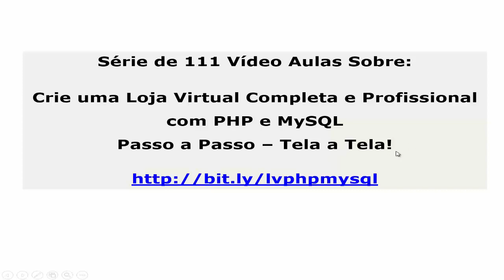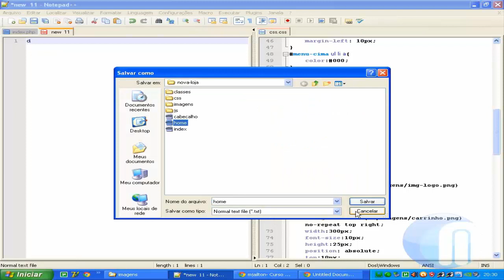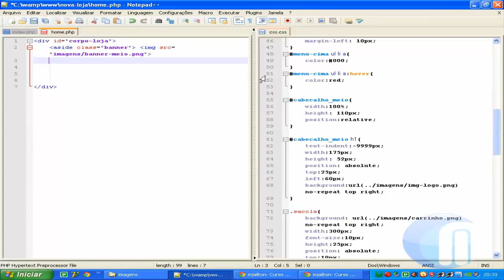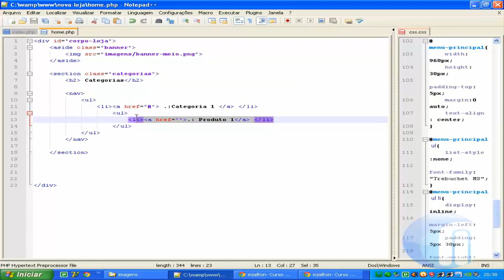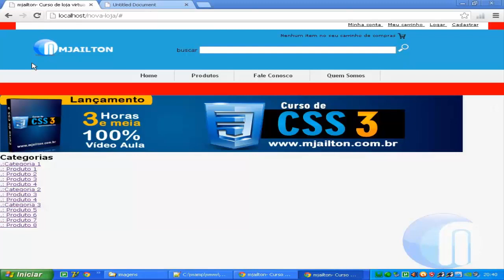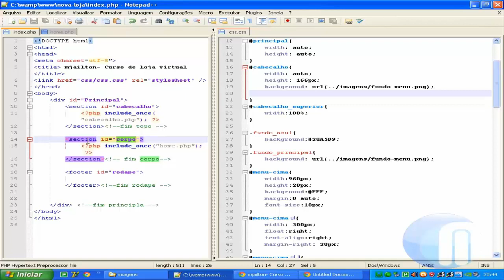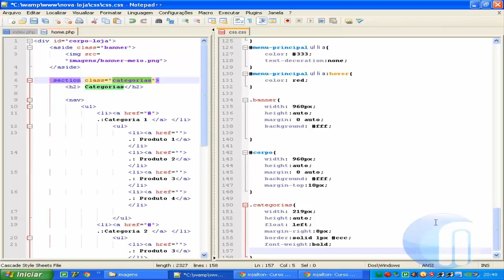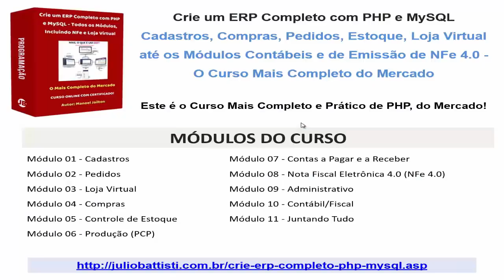Loja Virtual Grátis com PHP e MySQL - Lição 010 - Criando o Menu Lateral Side Bar - Parte 1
Nesta série de Vídeo Aulas Grátis de PHP, as quais formam um Verdadeiro Curso de PHP (série esta gentilmente cedida pelo Professor Manoel Jailton), você vai Aprender a Criar uma Loja Virtual Grátis com PHP e MySQL - Completa e Profissional.

Será uma Loja Virtual Grátis com PHP e MySQL!

Mesmo que você seja "Completamente Iniciante em PHP", você será capaz de entender os fundamentos da Linguagem PHP e acompanhar os exemplos deste curso. No final você será Capaz de Criar uma Loja Virtual Completa, usando Programação PHP e o Banco de Dados MySQL.

Neste Curso Grátis de PHP Tudo é feito através de exemplos práticos e úteis, passo a passo, completos.

Para baixar um arquivo contendo o código fonte completo da Loja Virtual em PHP e MySQL, acesse o seguinte endereço:

Estas aulas são baseadas em uma versão antiga do PHP.

Se você quer um curso completo, atualizado, com mais de 420 horas de Vídeo Aulas, eu recomendo o seguinte curso do Professor Manoel Jailton:

DICAS DE CURSOS ONLINE DE PHP

QUER APRENDER A CRIAR UM ERP COMPLETO, COM PHP E MYSQL - DOS CADASTROS A EMISSÃO DA NFe 4.0?

Crie um ERP Completo com PHP e MySQL - Cadastros, Compras, Pedidos, Estoque, Loja Virtual até os Módulos Contábeis e de Emissão de NFe 4.0 - O Curso Mais Completo do Mercado

Este é um curso de php online completo, todo em formato de Vídeo Aulas.

- Como Criar Cadastros em PHP e MySQL
- Como Criar um Controle de Compras em PHP e MySQL
- Como Criar um Emissor de NFe 4.0 em PHP e MySQL
- Como Criar um COntrole de Estoque em PHP e MySQL
- Como Criar uma Loja Virtual Completa, Profissional, Moderna e Responsiva em PHP e MySQL
- Como Criar os Módulos Contábeis em PHP e MySQL

Com este Curso você vai Aprender a Criar um ERP Completo, desde os módulos Básicos tais como Cadastros, Pedidos, Compras, etc. até os Módulos mais Avançados, de Criação de uma Loja Virtual e de um Emissor e Transmissor da NFe 4.0.

Este curso é uma Universidade do PHP - Formação CompletA em PHP, do Básico a Criação de Sistemas Profissionais e Completos, Incluindo uma Loja Virtual Completa com Integração com o PagSeguro - Passo a Passo!

Desejo a todos um excelente estudo. Que este Curso de PHP, ensinando você a Criar uma Loja Virtual Grátis, Completa e Profissional em PHP, possa ajudá-lo bastante no seu Aprendizado da Lingaugem PHP. Em breve, novas vídeo aulas desta série.

As pessoas que pesquisam por loja virtual grátis com php e mysql, também pesquisam por:

loja virtual
loja virtual gratis
php
loja virtual em php
loja virtual com php
loja virtual com php e mysql
como criar uma loja virtual
loja virtual grátis
loja virtual gratuita
loja gratis
lojas virtuais
loja virtual php gratis
curso de php
curso php
como criar uma loja virutal
criar loja virtual gratis
lojas virtuais
ecommerce
criar loja virtual
aprender php
loja virtual php mysql
array php
matrizes php
curso completo de php
php e mysql